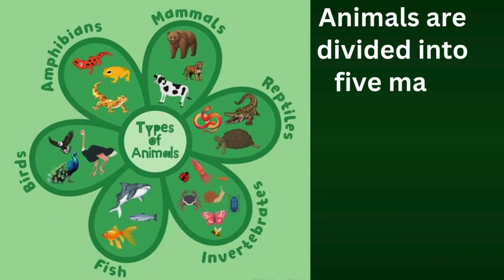Animal classification – Reptiles | Educational videos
Welcome to Animal Kingdom – Part 4: Reptiles 🐍🐢🦎
Today’s video is all about reptiles! From slithering snakes to mighty crocodiles and ancient tortoises, we’ll explore over 50 amazing reptile species with cool facts and real-life examples.

📚 This video is perfect for:

Kids learning about animals

English learners expanding vocabulary

Curious minds who love nature!